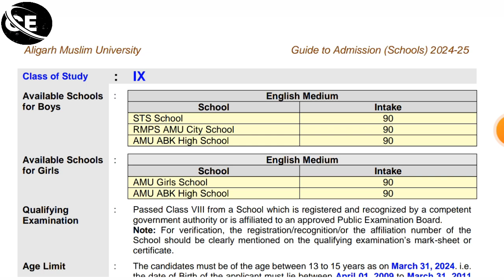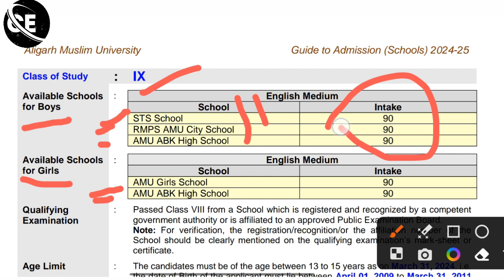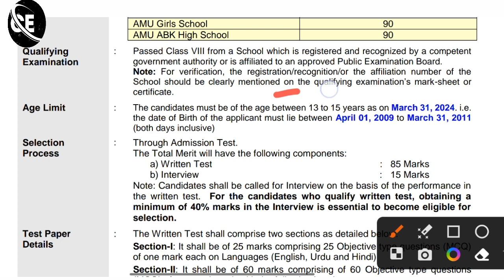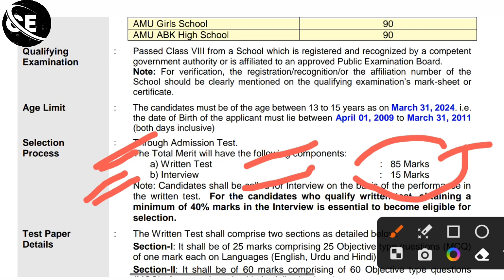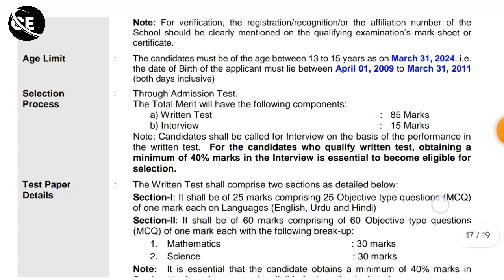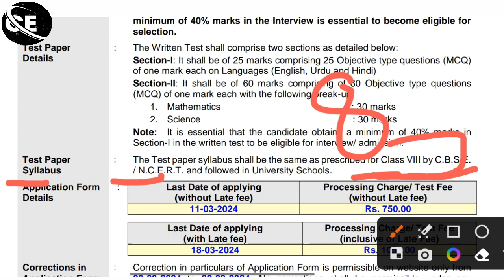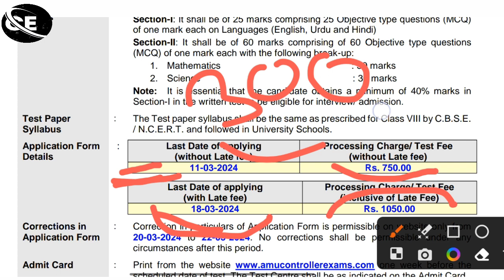AMU class 9th entrance exam 2024 | amu 9th exam date 2024 | amu 9th admit card 2024 | amu 9th result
AMU class 9 entrance exam 2024 | amu 9th eligibility 2024 | amu 9th exam date 2024 | amu 9th